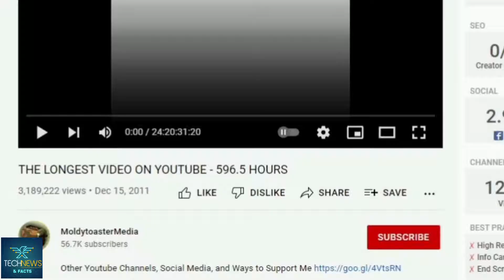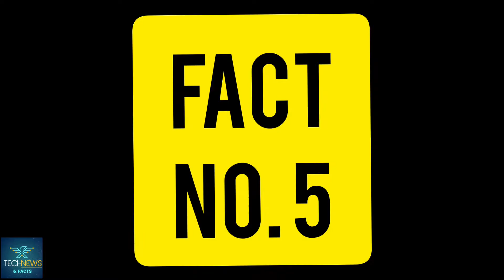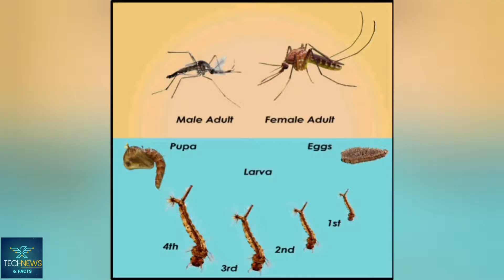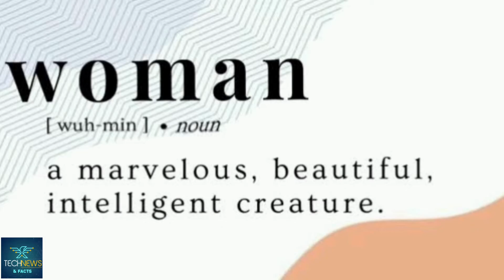दिमाग को हिला देने वाले 20 Most Amazing Facts In Hindi | YOU MUST KNOW | INTERESTING FACTS | EP-03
Video Title : दिमाग को हिला देने वाले 20 Most Amazing Facts In Hindi | YOU MUST KNOW | INTERESTING FACTS | EP-03
Language  : Hindi
Hey! I hope you enjoyed the video! Have a good day :)

FACTS
Chapters
00:00 FERRARI FACTS
00:41 YOUTUBE FACTS
01:06 YOUTUBE 2ND FACTS
01:20 SLEEPING FACTS
01:55 MCDONALDS FACTS
02:26 TATTOO FACTS
02:58 TALLEST MAN
03:14 SPIDER FACTS
03:50 WATER FACTS
04:34 DOGS FACTS
05:29 BIGG BOSS FACTS
06:08 ONION FACTS
06:38 GIANT PANDA FACTS
07:04 MOSQUITO FACTS
07:58 DREAM FACTS
08:32 CAT FACTS
09:39 PSYCHOLOGY FACTS
09:59 FINGERS FACTS
10:29 SKIN FACTS
10:54 WOMAN FACTS
11:22 SUBSCRIBE MY CHANNEL
11:32 OUTRO

Ending music

NEWS REPORTING, TEACHING, AND RESEARCHFAIR USE IS A USE PERMITTED

TOPFACTS
TOP20FACTS
FACTSINHINDI
NEWFACTS
HINDIFACTS
BESTFACTS
MYSTERIOUSFACTS
ROCHAKFACTS
99%PEOPLEDONTKNOW
SHOCKINGFACTS
HIDDENFACTS
BRAINTWISTERFACTS